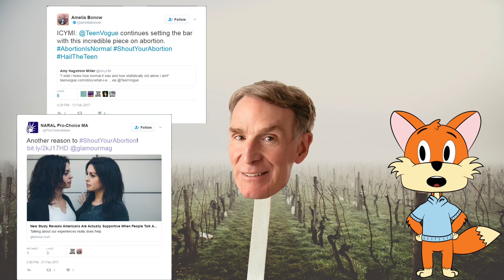BILL NYE'S BAD ABORTION ARGUMENTS (feat. Lena Dunham)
Bill Nye is great at setting up false equivalency's, straw men, and emotional appeals. Not so great at explaining science, probably because what he's talking about is NOT science, it's philosophy and he's apparently a real dummy when it comes to philosophy.